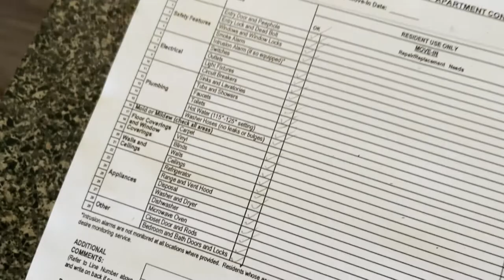New Apartment Tour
Canadian 1000m record holder and 800m track star Marco Arop challenge me to a 30 day video knowing me i never turn down a challenge so for 30day a video will be uploading 💪💯